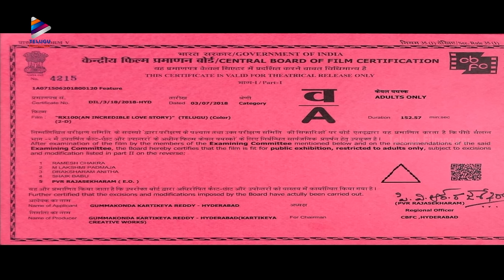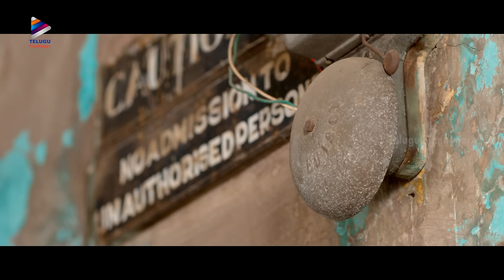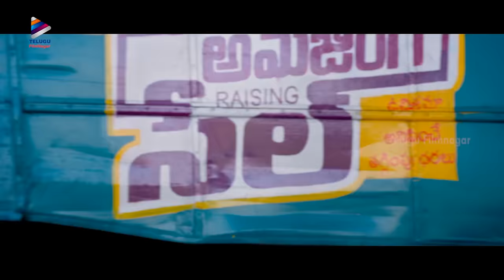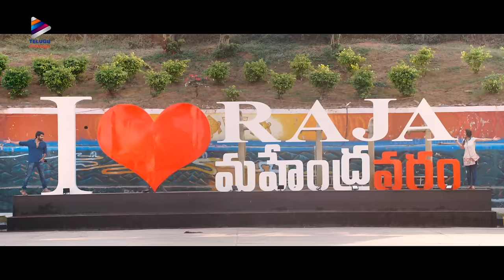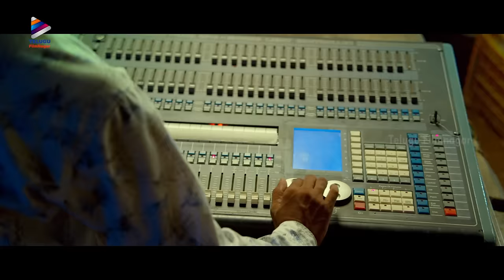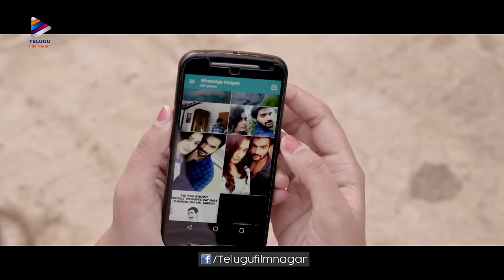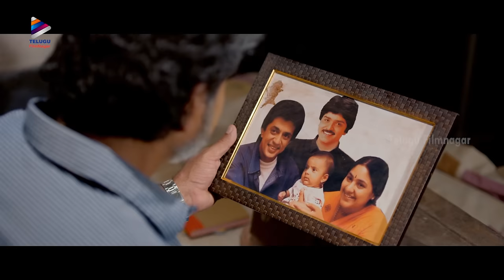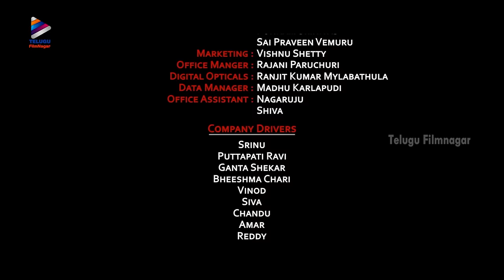Rx 100 Latest Full Movie 4K | Kartikeya | Payal Rajput | RX100 Latest Malayalam Full Movie | TFN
Rx 100 Latest Full Movie 4K / RX100 Full Movie / RX100 Latest Malayalam Full Movie on Telugu FilmNagar. RX100 Super Hit Latest Malayalam Movie Starring Karthikeya, Payal Rajput, Rao Ramesh and Ramki. Directed by Ajay Bhupathi. Music by Chaitan Bharadwaj. Produced by Ashok Reddy Gummakonda.